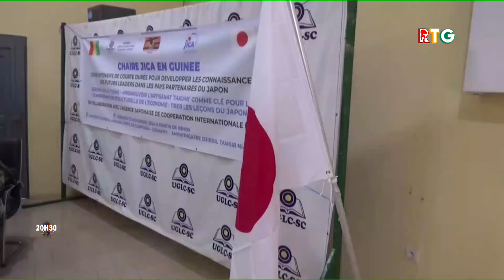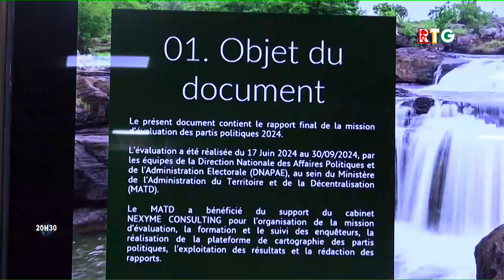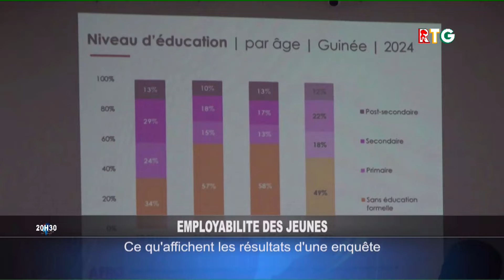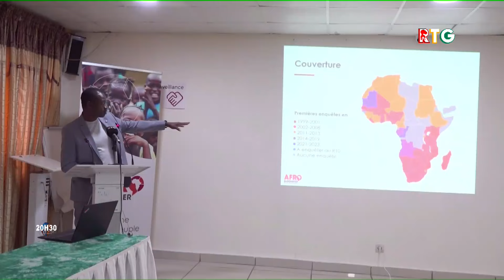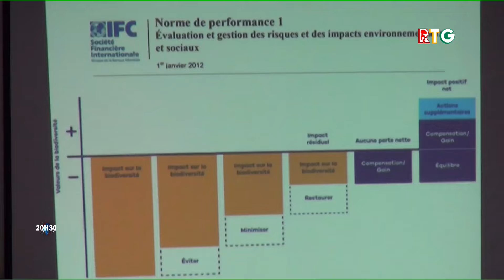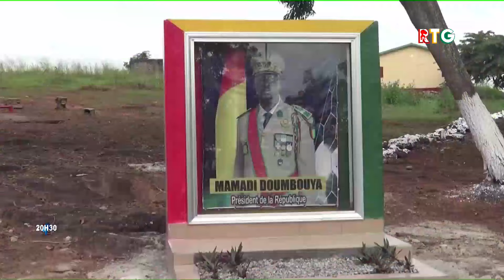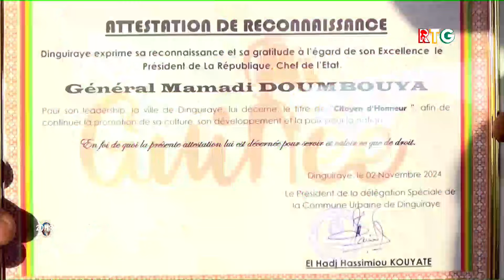GRANDE LIGNE D'INFORMATION GUINEENNE DU 02 NOVEMBRE 2024 20H30. SIRANKA TV / 457 TV GUINEE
GRANDE LIGNE D'INFORMATION GUINEENNE DU 02 NOVEMBRE 2024 20H30.
INFOG GUINEE SOIRE..
SIRANKA TV / 457 TV GUINEE